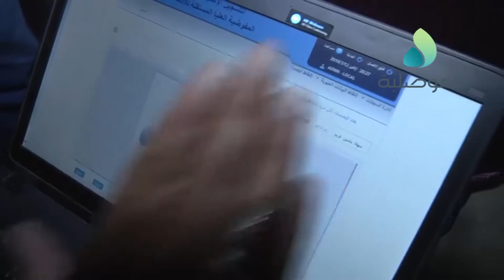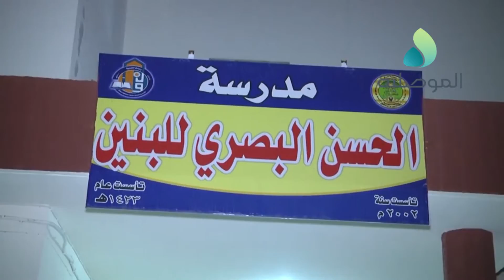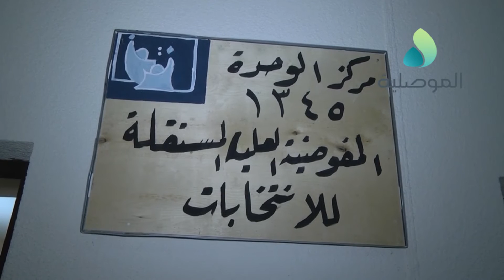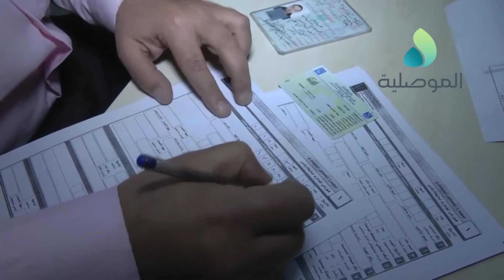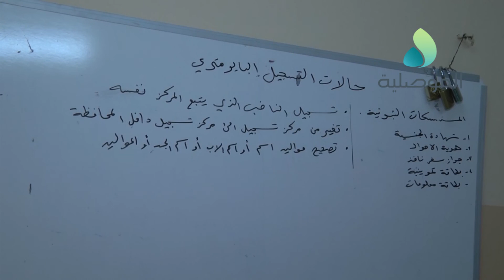مدير مكتب انتخابات نينوى يتجول ليلا في مراكز تحديث بيانات الناخب ويثمن عمل الموظفين